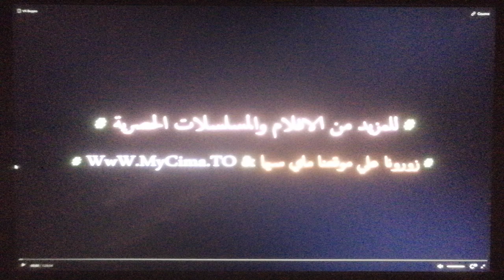New Line Cinema/Spyglass Entertainment (2008)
From Four Christmases (2008)